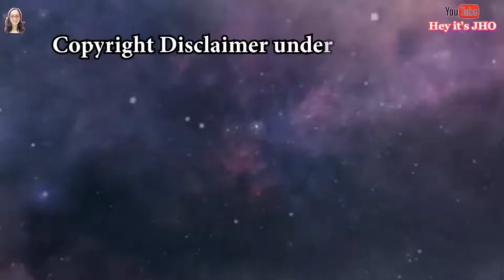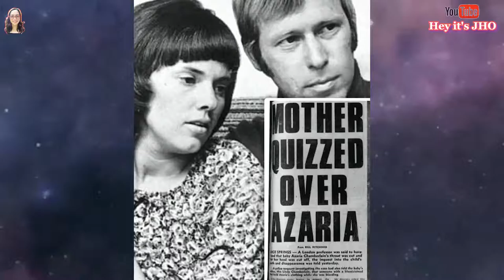"A DINGO ATE MY BABY!!" (AZARIA CHAMBERLAIN CASE) *Part 1 | STORYTIME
💖💓 OPEN ME FOR MORE INFO Beshies! 💓💖

CAMERA
Canon G7x Mark II

🎤 MICROPHONES: 🎤
Lav Mic
Boya BY-BM3031
My DREAM Mic (RODE NTG)
Microphone Suggestion

💡 Affordable Ring Light

As a friendly reminder, I do the BEST research I possibly can before posting these videos. I want to emphasize that it is NEVER my intent to offend or upset anyone that may have been involved with these cases or videos. My aim is just to EDUCATE and spread AWARENESS about these topics. All of the information I have gathered has been from several different sources online. I understand that all of my information may not be correct! So, please feel free to correct me in the comments below! I in no way have intentions of spreading false information.  Thank you!

Camera Used in Filming 📷 : IphoneX 📱  or Canon G7x Mark ii
Editing software: iMovie, Filmora or Adobe Premiere